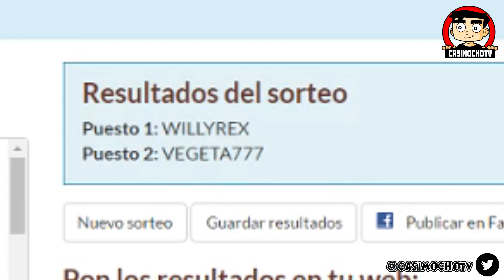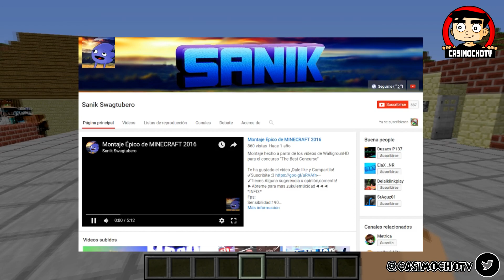VEGETTA777 VS WILLIREX - JUEGAGERMAN VS NOOB - TORNEO DE ARTES MARCIALES MINECRAFT #7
▼30 Participante, un sueño.
ser el numero uno de Las Artes Marciales!
Para esto deberan participar de:
EL GRAN TORNEO DE ARTES MARCIALES MINECRAFT
(las peleas se hacen por sorteo!!)
EL QUE TOCA TOCA, LA SUERTE ES LOCA!!

ARTISTAS INVITADOS:
-vegeta777
-Willyrex
-Manucraft
-Walkgrounghd
-Soy miloo
-Enzitotv
-Apixelados
-Enzituber
-Noni Gamer
-El Trollino
-Juega German
-Fernanfloo,
-Lyna,